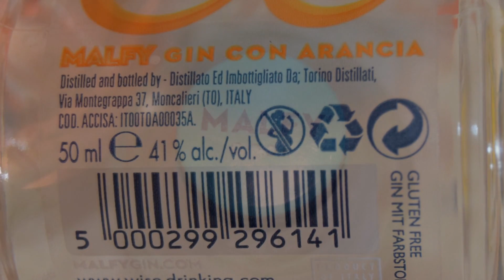Malfy Con Arancia Blood Orange Gin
Ale Degustation presents Italian Flavoured Gin: Malfy Con Arancia Blood Orange Gin

Country: Italy
Distillery: Torino Distillati
Brand: Malfy Gin
Style: Flavoured Gin
Alcohol: 41.0%
Blood Orange Flavoured Gin
Juniper, Sicilian Blood Oranges & 6 other Botanicals. MALFY Con Arancia's key botanical additions are blood orange peels sourced from Sicily. Blood oranges are a prized variety in Sicily and are harvested in November. Their rich red colour develops from the cool Mediterranean nights. The peels are steeped in the alcohol and then pressed in a basket press. The infusion is then blended with juniper and other botanicals before being distilled in a stainless steel vacuum still.